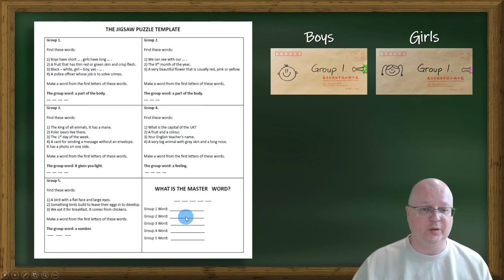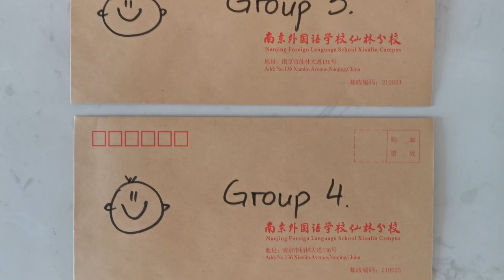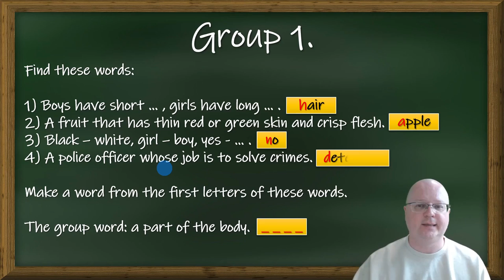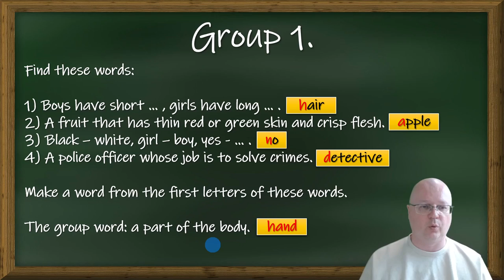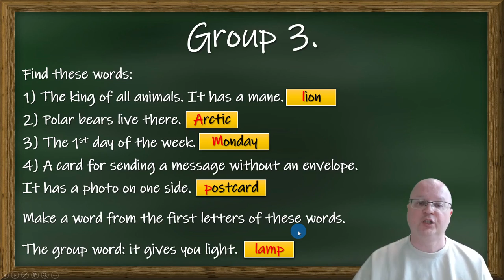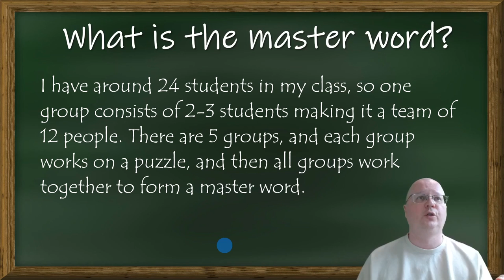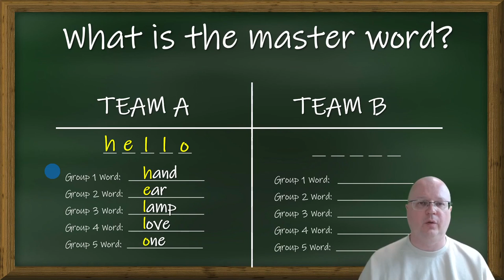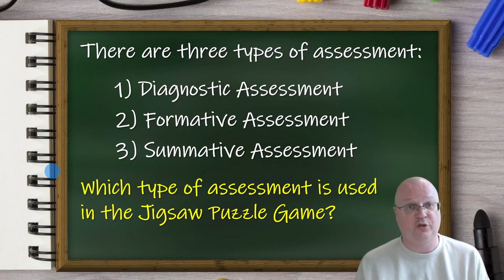Simple ESL Vocabulary Game: "Jigsaw Puzzle"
Play this fun and engaging team-building ESL game to check vocabulary comprehension in your classroom. This game involves the whole class and is great for fostering teamwork.

Timestamps:
0:00 Intro
2:06 Preparations and gameplay
4:52 Group puzzle card examples
8:21 How to prep your blackboard for the outcome
10:42 The quiz question to get a free game template

I update it regularly with fun and interesting lessons!